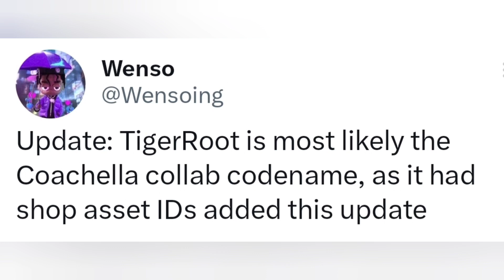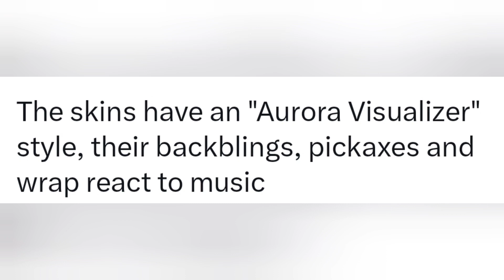*NEW* Leaked Coachella Collab Cosmetics..! (Decrypted Tomorrow!!)